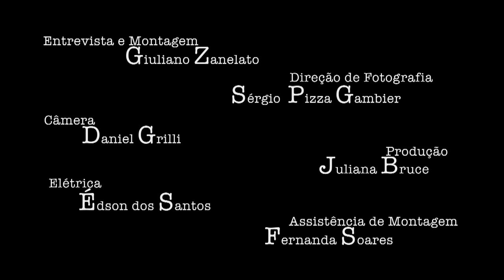SÓCRATES BRASILEIRO - Escutar o hino como capitão da seleção brasileira é incomparável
QUAL O MAIOR MOMENTO QUE VOCÊ VIVEU NO ESPORTE?
QUAL O MAIOR MOMENTO QUE VOCÊ VIU O ESPORTE VIVER?

São 20:30 de uma quinta-feira, quando o Dr. chega pontualmente na hora combinada. Estamos dentro da TV Cultura, onde ele gravará o Cartão Verde em poucas horas.
Vem de Ribeirão Preto, acompanhado pela mulher. Rotina recente, que segue todas as quintas à noite.

Conta sorrindo que às vezes fica em São Paulo para curtir a sexta-feira, às vezes volta para Ribeirão na quinta mesmo.
No caminho pela estrada, gosta de parar com a mulher em cidadezinhas entre a capital e Ribeirão que não conhecem ainda. Mas agora, tudo sem boemia, os tempos de farra ficaram para trás.
Porém, eu aprendi com Nelson Gonçalves que bons boêmios não se aposentam.

Conversamos um pouco. É a segunda vez que faço uma entrevista com ele. A primeira vez, um programa no qual ele e o Juca Kfouri foram convidados. Cito rapidamente o episódio, que ele, com imensa simpatia, diz lembrar dentre as infinitas entrevistas que deve ter dado na carreira.

A entrevista começa.
O Dr. é o caso típico da razão tão perfeita que emociona.
E veja, de forma nenhuma digo que ele é apenas razão. Seria uma injustiça.
Só quem se dispõe a sentir de verdade as coisas, pode refletir tanto sobre elas. Como ele mesmo diz, não tem nada de frio. Tem clareza, coerência, entendimento do seu papel.

É um dos jogadores mais polêmicos de todos os tempos. Mas não se trata de uma polêmica confusa, não. Tem muito sentido. Tem razão de ser.
Que jogador, em tempos de beijos na camisa sem sentido, admitiria ser santista quando criança e ter virado corintiano pela identificação com time?
Que indivíduo é esse que consegue dialogar com a torcida do Corinthians inteira?

English Subtitles Available - Closed Caption